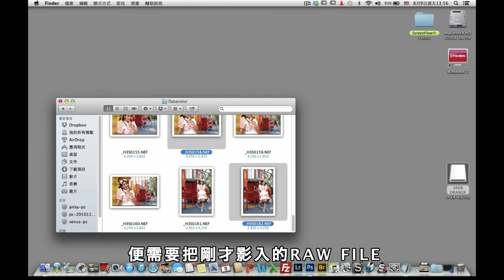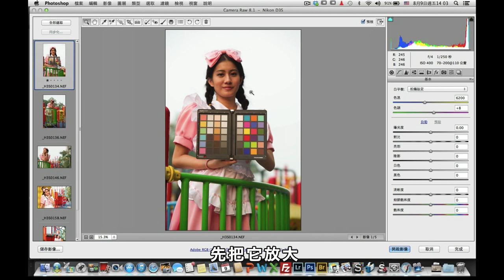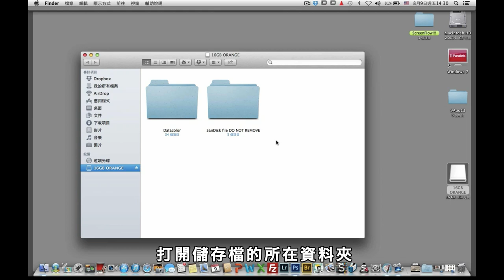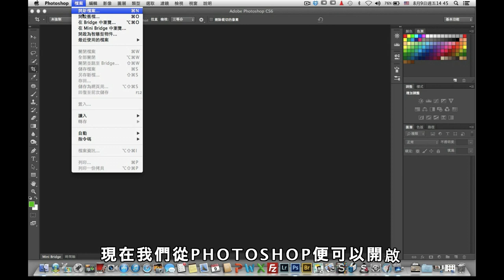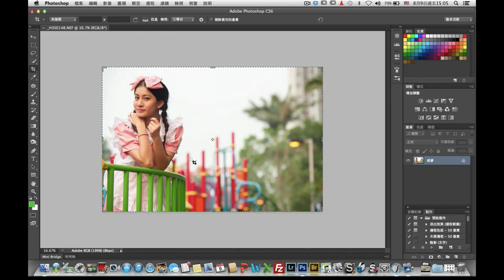SpyderCHECKR Step by Step Tutorial by Derek Lee